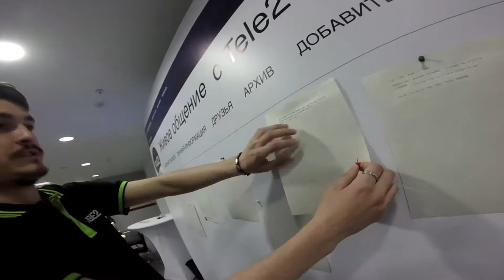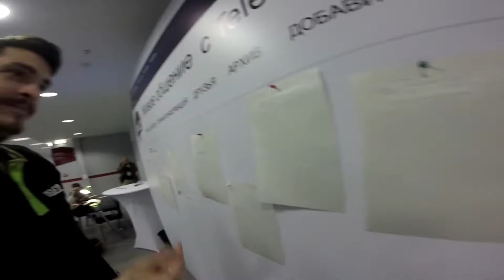Один день. 10 выпуск. НеФорум 2016.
Масштабное событие в сфере блогинга - нефорум блогеров 2016, который прошел 3 июня на стадионе Казань Арена. Событие было масштабное и привлекло к себе немало блогеров рунета: Доля, Анашкевич, Нефедов и даже ведущий шоу This is Хорошо Стас Давыдов.